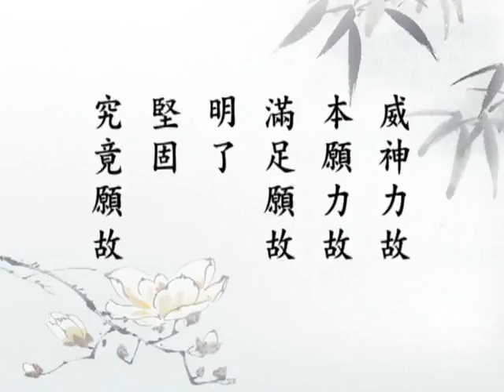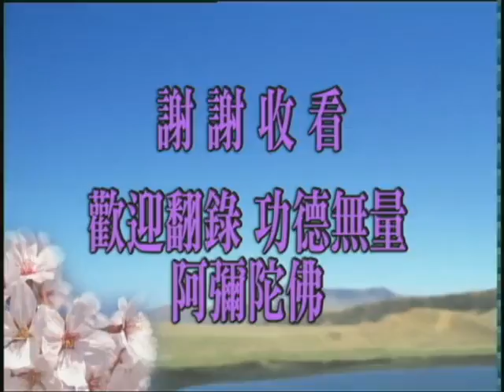淨空老法師:菩提道場（第三集） {見樹獲忍*無字稿快覩版}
—（節錄自大乘無量壽經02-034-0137集）..
~日期：2002/12/30，（共三集）地點講於:新加坡佛教居士林

"菩提道場（第三集）"